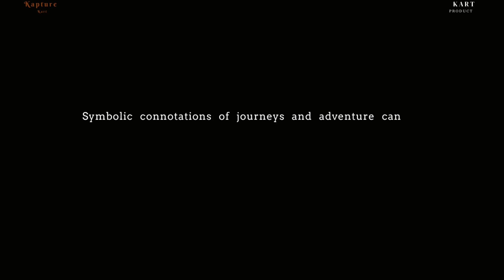ROADSIDE CHRONICLES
Photographs By: Khada N. Acharya
Video & Edit By: Kart Production | Kart Design
Art never becomes old, only the artist's ideas become old.

Kart Production is authorized to upload this video. Using this video on other channels without prior permission will be strictly prohibited. (Embedding to the websites is allowed)

© All Copyrights Reserved to Kart Production | KHADA N. ACHARYA